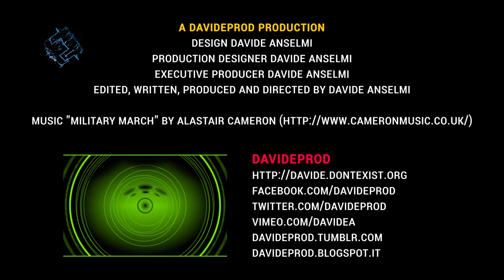GodEye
Solidi irrompono e si rompono nella realtà di un vicolo (genovese). Oltre un arco, attraverso il balcone si entra in una dimensione cyber.

Una produzione DavideProd
Design Davide Anselmi
Montaggio Davide Anselmi
Scritto, prodotto e diretto da Davide Anselmi